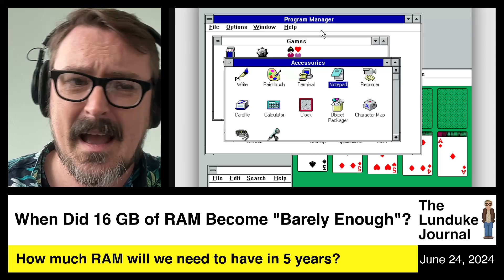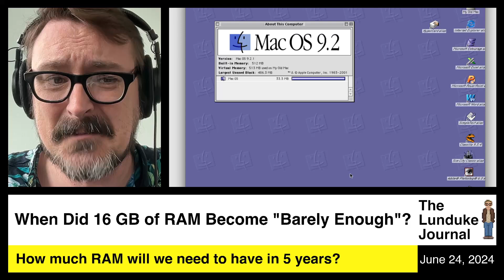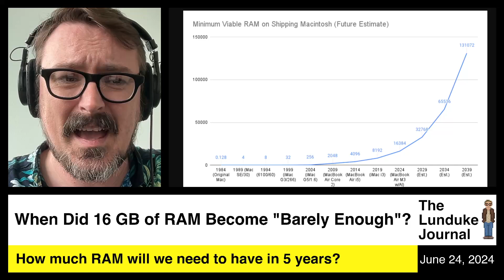How much RAM will you need in 5 years?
Apple and Microsoft recently bumped their minimum system requirements to 16 gigs of RAM (mostly to accommodate new AI features in Windows and macOS).  How much RAM will we need to have in 5 years?  Let's look at the RAM usage trajectory of personal computers to figure out what we'll need to have in the near future.